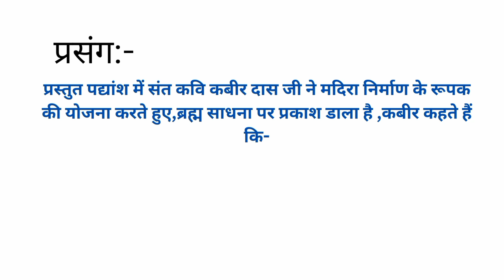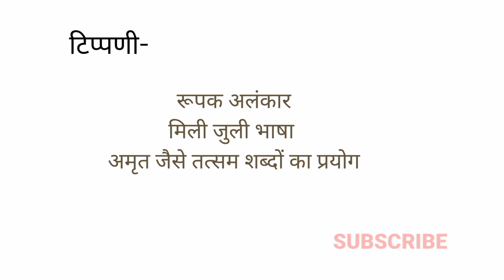कबीर के दोहे|अवधू मेरा मन मतवारा|संदर्भ| प्रसंग| व्याख्या| Kabir ke dohe|avadhu mera mann matwara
अवधू मेरा मन मतवारा।

उन्नूनी चढ़ा गगन रस पीवै त्रिभुवन भया उजियारा।

गुड करि ज्ञान ध्यान कारी महुआ भाव भाठी करि धारा।

सुषमन नारी सहज समानीं पीवै पीवनहारा।

दोइ पुड़ जोड़ि चिंगारी भाठी चुका महारस भारी।

काम क्रोध दुइ किया पलीता चूंकि गई संसारी।

सुनि मंडल में मँदला बाजै यहां मेरा मन नाचै।

गुरु प्रसाद अमृत फल पाया सहजि सुषमना काचै।

पूरा मिल्या तबै सुख उपज्यो तप की तपनि बुझानी।

कहै कबीर भवबंधन छूटै जोतिहि ज्योति समानी।